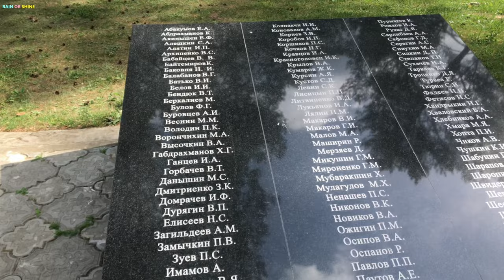Ностальгия по лету.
Кадры сезона 2021, не вошедшие в видео на канале.